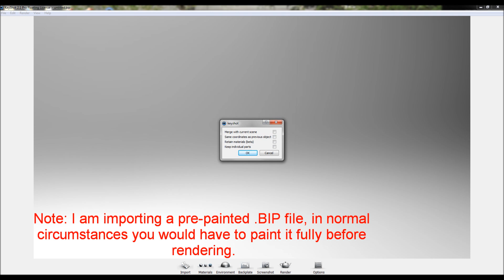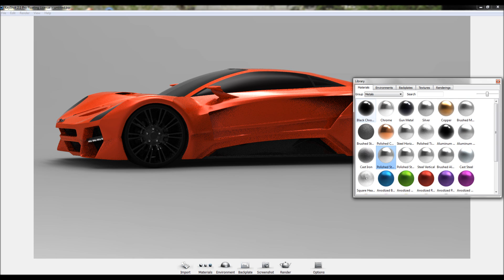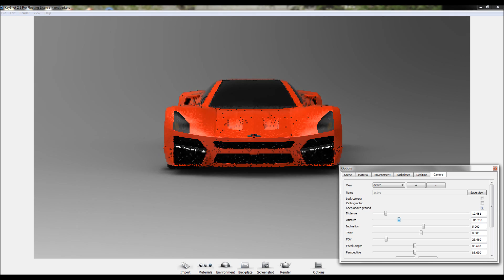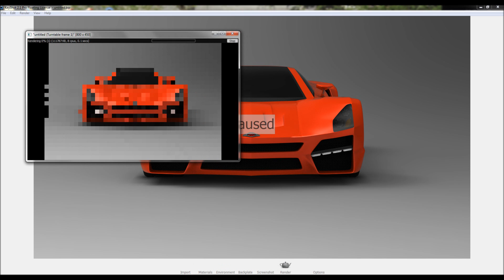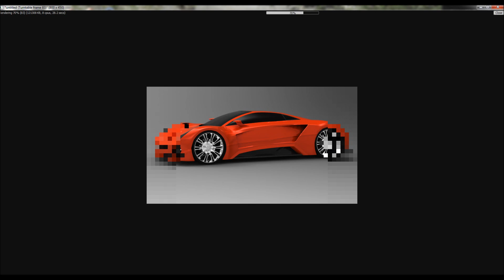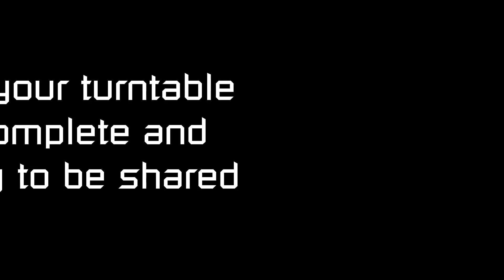Keyshot 2 PRO: Rendering a Turntable (With a Supercar)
Rendering a turntable with a supercar [Renegade RGT2 )] real-time renderer Keyshot 2 PRO by Luxion (Luxion.com).